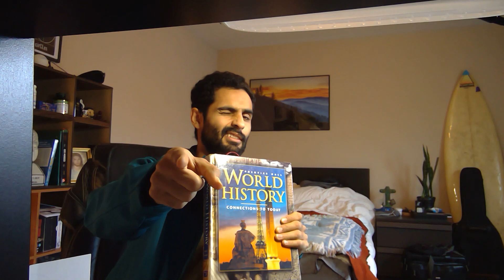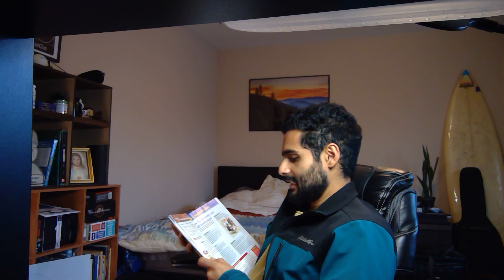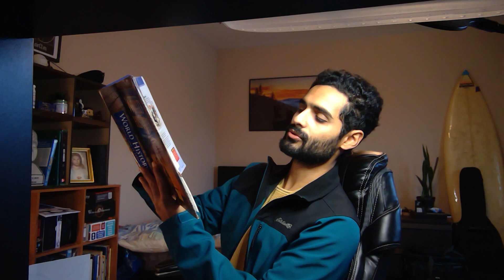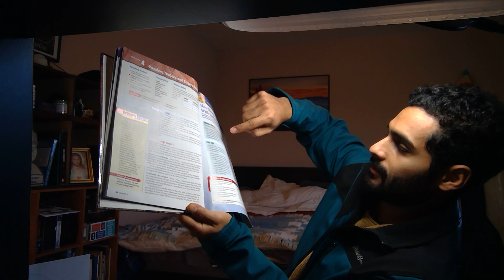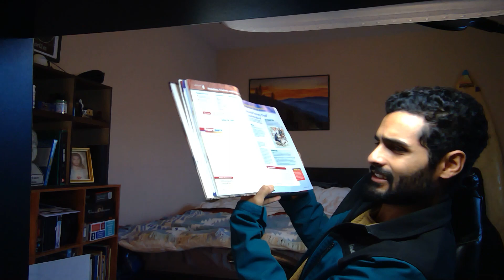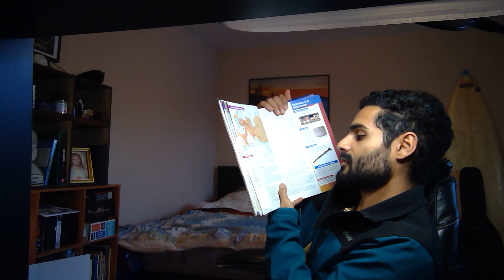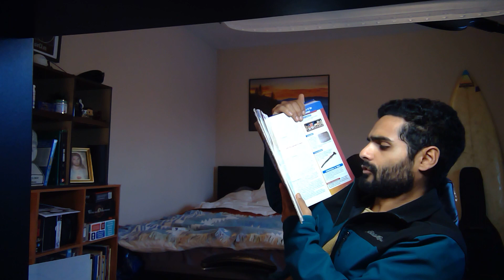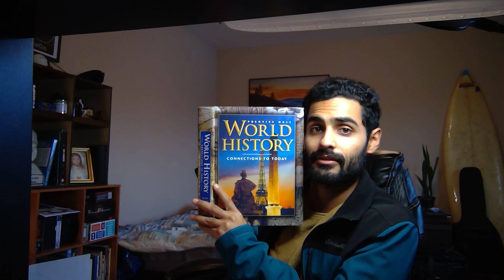WUYH #7 Dilly Dallying in the Fertile Crescent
We begin to move beyond ancient Sumer, looking at warfare and conquest continues in the Fertile Crescent.

To the Middle-East we go!

Homework Question: N/A